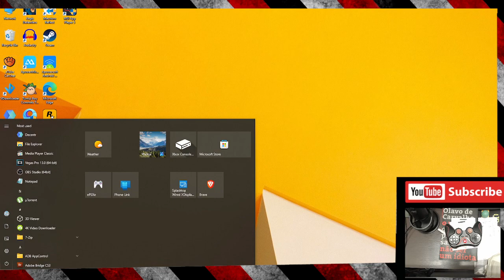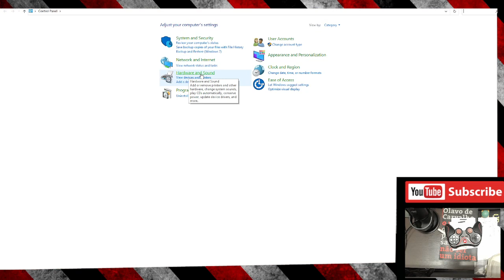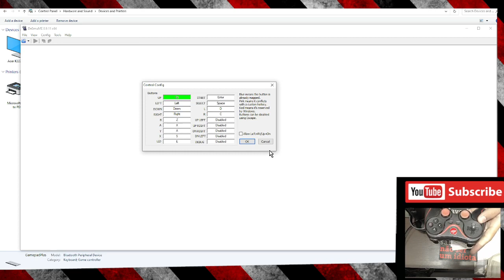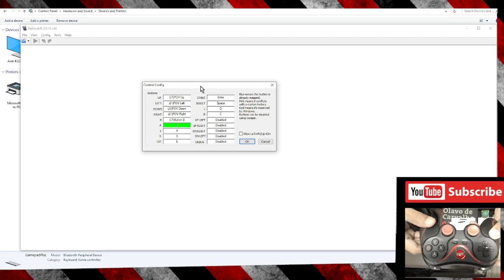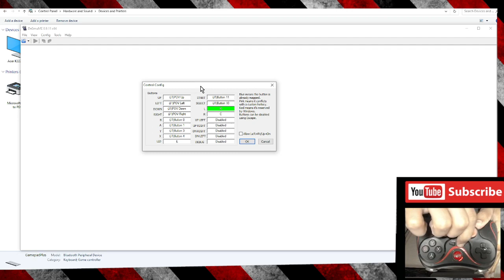DESMUME como configurar controle no emulador